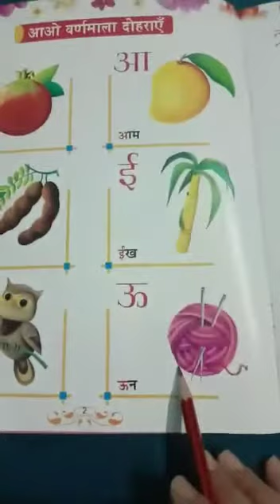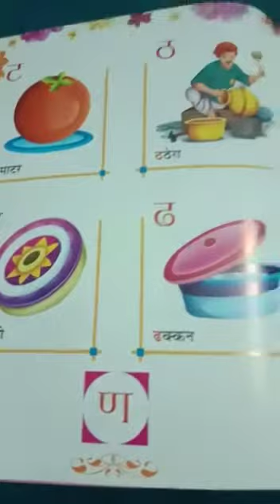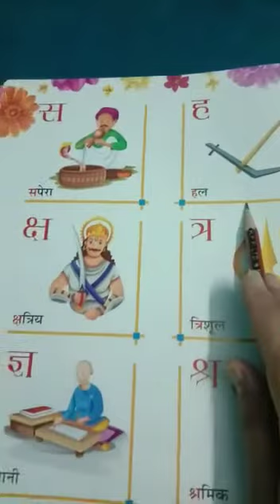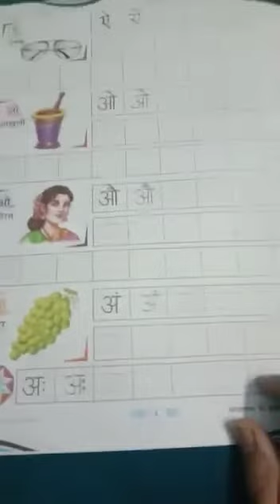Class ukg shabd Kuteer